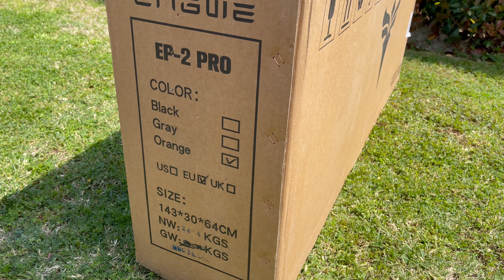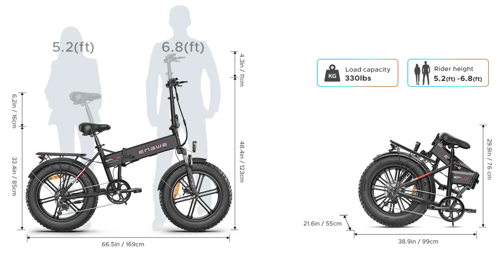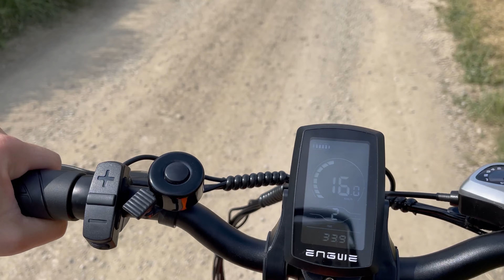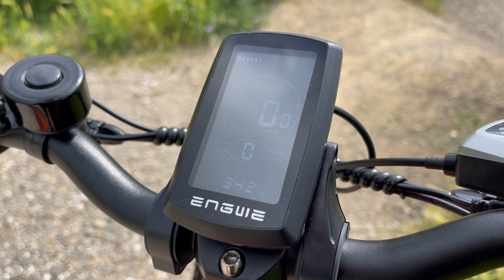FAT BIKE ENGWE EP-2 PRO 💥 scegli la potenza! TOP TEST 2023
Potenza, agilità e tanta grinta. ENGWE con questo modello di punta AGGIORNATO 2023 da 750W legale in italia in quanto arriva limitata a 250W ci stupisce. L'ho testata per voi a 250W nelle piene regole vigenti e mi ha stupito davvero. Guarda cosa sono riuscito a fare e se cerchi un piccolo mostro elettrico ripiegabile nel baule della tua auto questo modello fa per te!Avventura e potenza al 100%.

Newengweeu

🎁ENGWE PACCO REGALO STUPENDO con CASCHETTO e ZAINO oppure solo ZAINI se non disponibile in questo momento:

🔥LINK PER ACQUISTARE LA ENGINE X ENGWE SCONTATA:
CODICE: Newengweeu

LINK AMAZON SICURO:

QiCycle P1 - il compressore:

CAVALLETTO DEL VIDEO per lavaggio e meccanica:

0:00 Introduzione
0:48 UNBOXING
2:30 MONTAGGIO
3:51 TEST EP-2 PRO ENGWE
5:29 DATI TECNICI
9:08 CONCLUSIONI

La mia attrezzatura 📷 :

Camera principale
Camera secondaria
Obiettivo Grandangolo per video e Vlog
Microfono avanzato
Trepiede per Vlog
SCHEDA SD top
Scrivania pieghevole
Luce principale
DJI MINI 3 PRO
DJI MINI 2
DJI SE
DJI MINI 3 PRO CON nuovo RC
Screen Protector DJI RC
FILTRI DJI MINI 3 PRO
Tracolla DJI RC
Cinghia tracolla telecomando RC
Proteggi Gimbal DJI MINI 3
Hard Case DJI mini 3 PRO
Power Bank 10000 mAh